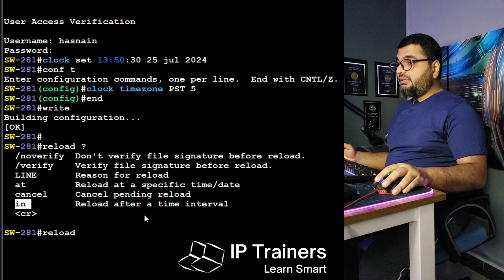How to Schedule Reload in Cisco IOS? | Hasnain Ahmad Malik | IP Trainers | CCNA | CCNP | CCIE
Learn how to schedule reload in Cisco IOS from a seasoned expert, Hasnain Ahmad Malik, Dual CCIE (SP & DC) and HCIE (Routing & Switching) with 17+ years of experience. Perfect for CCNA, CCNP, and CCIE aspirants! In this video, we'll cover the step-by-step process of scheduling a reload in Cisco IOS, helping you master network maintenance and troubleshooting.